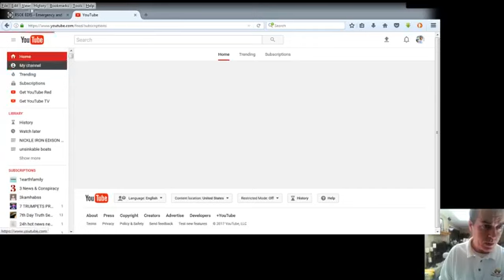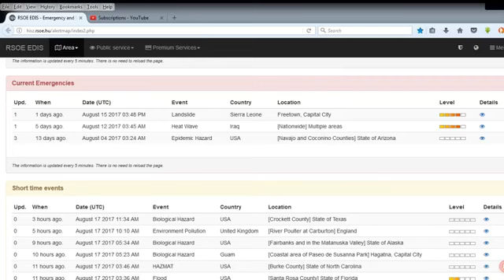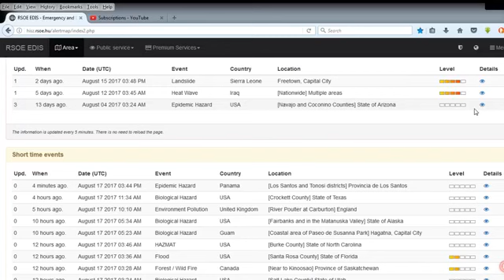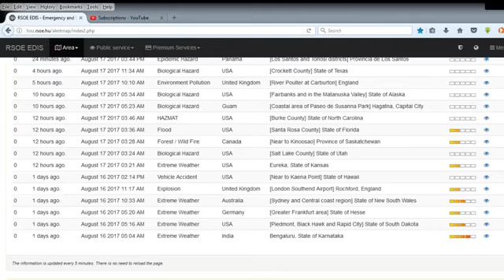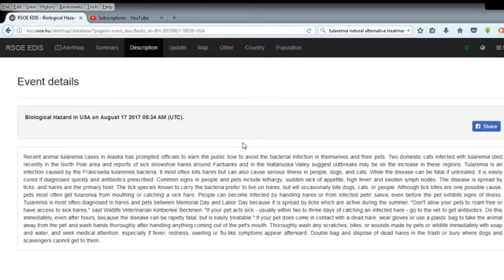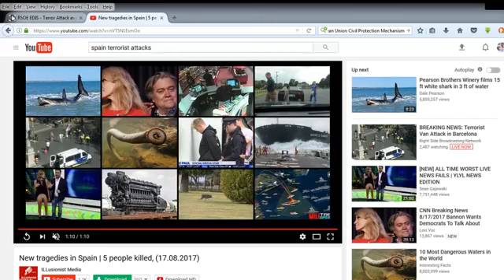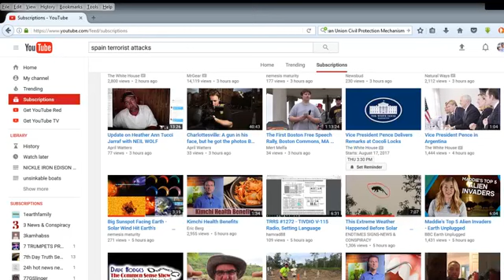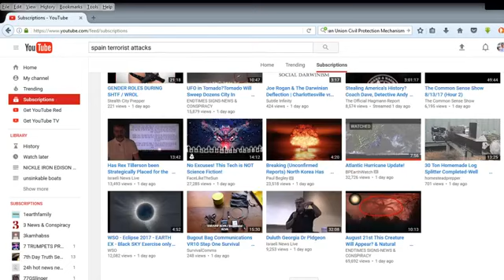Water in the Bible Cont' Plus Current Events Aug 17 2017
LINKS

1EvpCwtTMZ9wHkgXhm7q73oJiQDvHiW8yV

Survival Consulting Services and Bunker Building

Website Review of Products Online Video

Bunkers for Sale and Private Survival Lessons